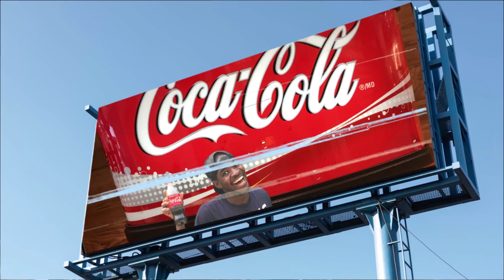Coca-Cola Challenge (Street Comedy: Episode 14) - Happiness TV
Coca-Cola is a Global Brand appealing to a worldwide audience. Ranging from the manufacture, marketing, distribution, to the sales of soft drinks, Coca-Cola has a World - Class Portfolio of the Best Known and Biggest Selling Soft Drinks in History.

The Coca-Cola Brand is committed to offering people more of the drinks they want across a range of categories and sizes while driving sustainable solutions that build resilience into their business and create positive change for the planet.